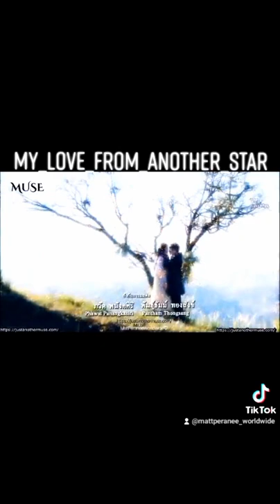M Y L O V E F R O M A N O T H E R S T A R